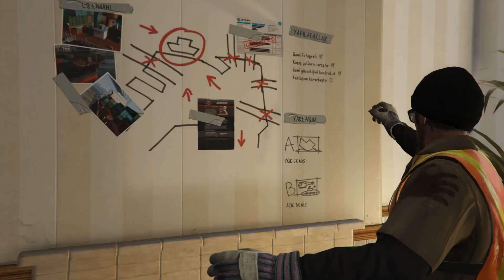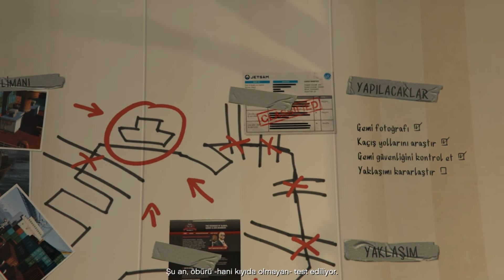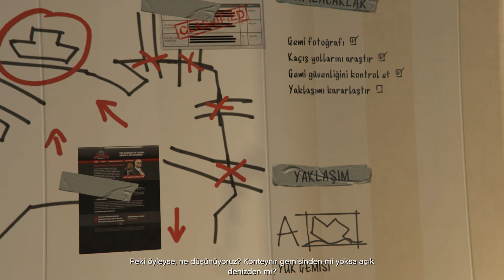LİMANDA CASUSLUK GÖREVİ. TREVOR VİNÇ SÜRÜŞ. [GTA 5 - TR ALTYAZI]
Diğer videolarımı izlemek isterseniz aşağıdaki linklerden ulaşabilirsiniz.

GTA 5 TÜRKÇE ALTYAZI - MÜCEVHER MAĞAZASI İNCELEME!